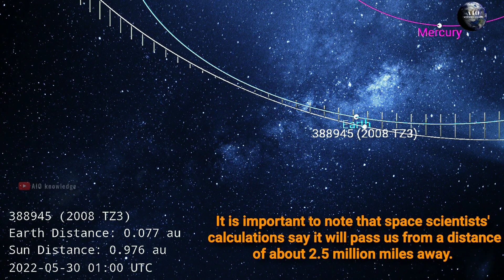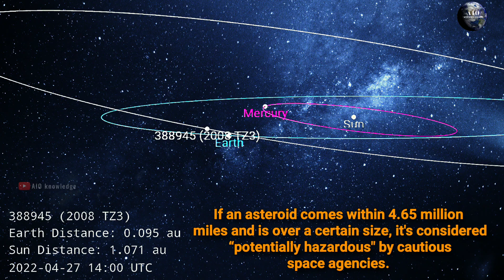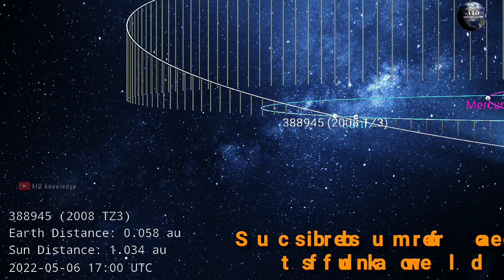Live asteroid 2008 tz3 / 2008 TZ3 asteroid 15 may 2022 /Asteroid TZ3 Close approach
Space scientists have warned that a huge asteroid is heading towards the Earth. According to American space agency NASA (National Aeronautics and Space Administration), which is monitoring it, the giant space rock Asteroid 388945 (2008_TZ3) will make close approach to our planet at 2.48am on May 16.

If you enjoy this video, then show me your support by buying me a cup of coffee

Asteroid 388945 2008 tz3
2008tz3 asteroid
Asteroid TZ3 Close approach

2008 TZ3 asteroid 15 may 2022
2008 tz 3
tz3 2008
AsteroidTZ3 Close approach
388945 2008 TZ3 asteroid 16 may 2025
Asteroid 2008 tz3 live
Live asteroid 2008 tz3
16 may 2022 asteroid 2008 tz3
2008 tz3 asteroid
2008 tz3 asteroid 16 may 2022
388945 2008 tz3 asteroid 16 may 2022
obe